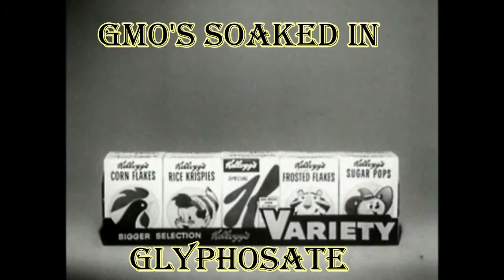GMO'S IN MY CEREAL?